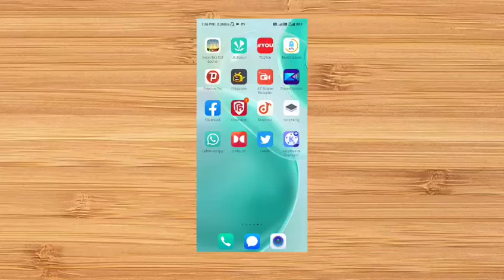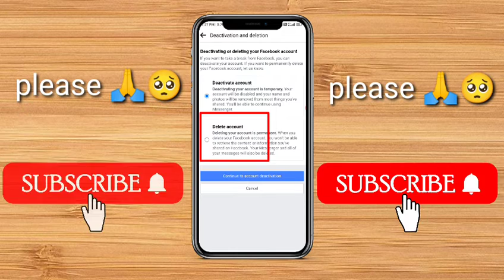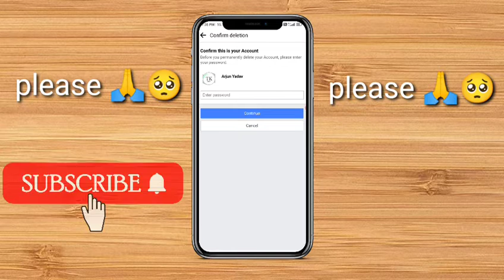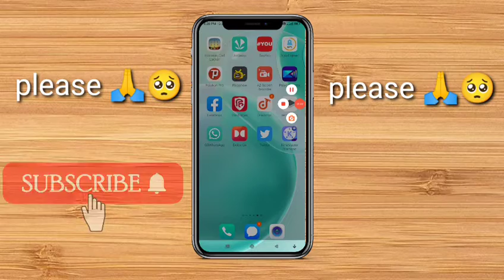Facebook account delete kaise kare | How to delete facebook account